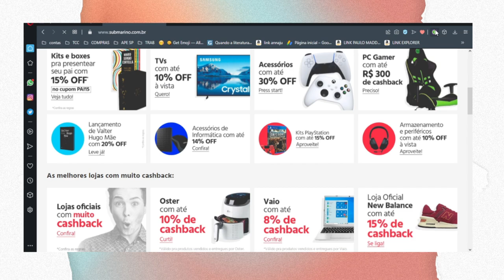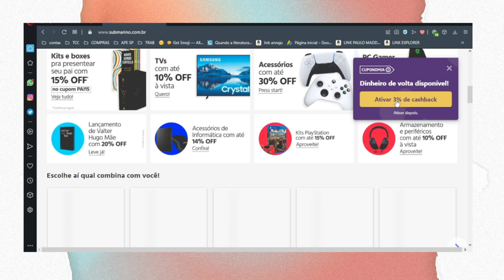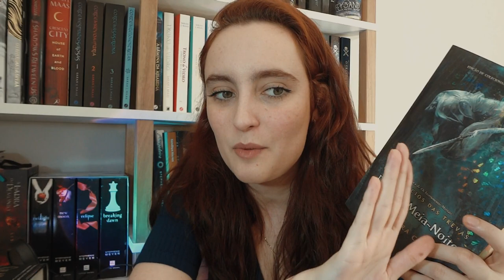séries de livros que eu *preciso* terminar em 2021 para ter paz de espírito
⏱ TIMESTAMP ⏱

📃 PROJETOS LITERÁRIOS